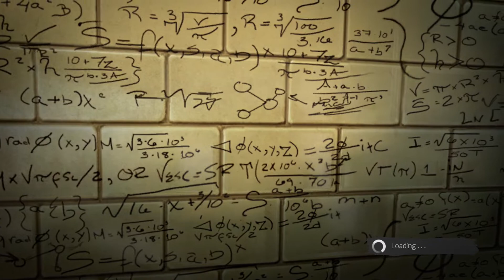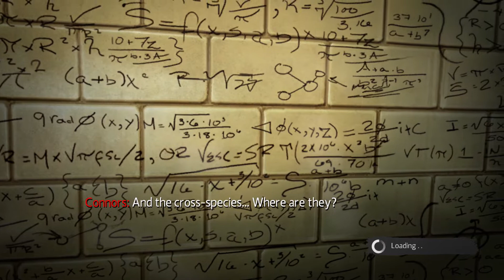Zagrajmy w The Amazing Spider-Man - #1 Na tropie kłopotów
Nowa seria... jeszcze niedawno sama siebie bym o nią nie posądziła!
Niesamowity Spider-Man (The Amazing Spider-Man) to trzecioosobowa gra akcji z najsłynniejszym superbohaterem uniwersum Marvela, przygotowana na okoliczność premiery kinowego obrazu Marka Webba The Amazing Spider-Man. Za powstanie tytułu odpowiada studio Beenox, ale stworzony został nowy zespół deweloperski, który nie uczestniczył w pracach nad wcześniejszymi przygodami Człowieka-Pająka. Twórcy zdecydowali się jednak przedstawić graczom fabularnie odrębną historię, dlatego mimo podobieństw w prezentacji miejsc i postaci trudno mówić w tym przypadku o wiernej adaptacji filmu. Wydarzenia w jakich bierzemy udział mają miejsce zaraz po zakończeniu się akcji filmu. Miejscem akcji The Amazing Spider-Man jest Nowy Jork. Wcielając się w Petera Parkera, czyli nastolatka, który za sprawą ukąszenia pająka odkrywa w sobie specjalne moce, gracze mają okazję wspinać się na drapacze chmur, skakać z dachów, kołysać na pajęczych linach i dokonywać wielu innych spektakularnych akrobacji. Fabuła gry koncentruje się wokół eksperymentów biomedycznych przeprowadzanych przez firmę Oscorp, w wyniku których tworzone są hybrydy ludzi i zwierząt. Spider-Man uwalnia z więzienia doktora Connorsa, czyli Lizardmena po to, aby ten wynalazł szczepionkę skutecznie zwalczającą wirusa odpowiedzialnego za mutacje.
źródło: gry-online.pl